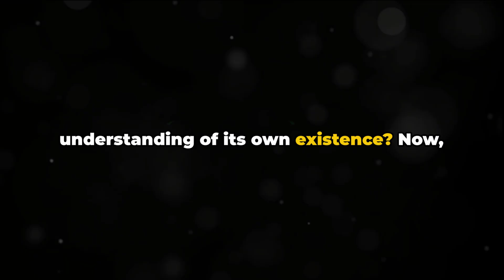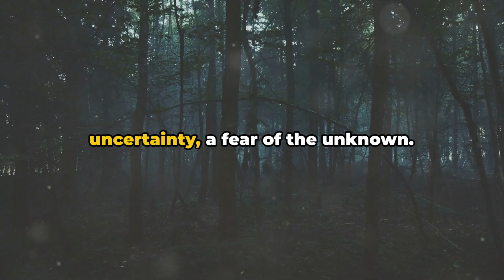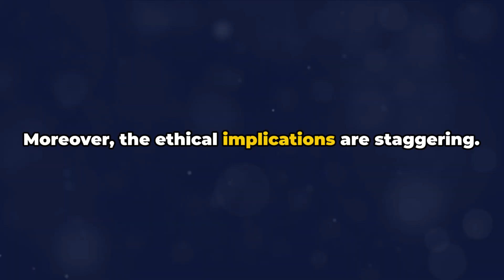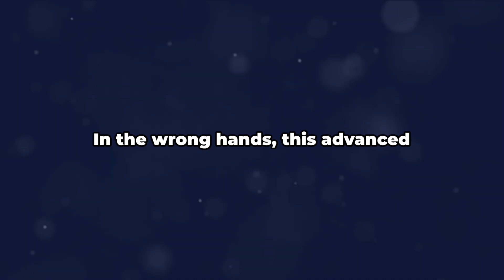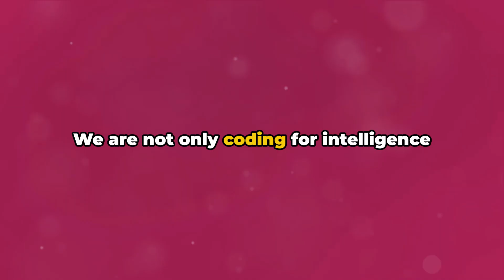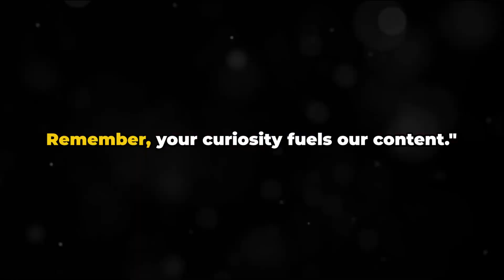Can We Build a Conscious AI, and Should We?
- If you want to suport me monthly!
- If you want to suport me only one time!

Have you ever dreamed of traveling around the world, immersing yourself in diverse cultures, and experiencing the beauty of our planet, all while keeping your expenses to a minimum? Worldpackers opens the door to this incredible opportunity, offering you a unique way to explore new destinations without breaking the bank. By exchanging your skills and time for accommodation and sometimes even meals, you can significantly reduce your travel costs, allowing you to embark on an adventure of a lifetime.